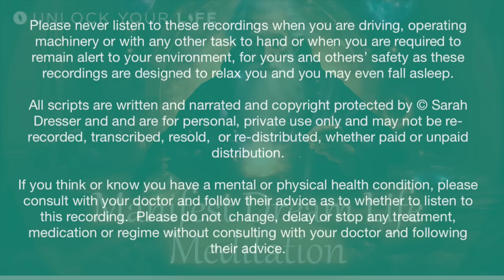Manifest Your Dream Life | The Alchemist Meditation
Some call him the alchemist, others the guardian of dreams or you may think of them as your higher self.  Tonight you will meet someone who will help you remember again the dream life you wish to manifest.

I wrote this thinking of those of you who feel you are stuck in a rut or daily routine that feels unfulfilling.  While this meditation begins

More on this
As you begin your everyday routine you have that same feeling of living a life so ordinary and grey.  Somehow you are guided off your usual path and find yourself in a place that looks like an apothecary.

Here you meet the guardian of dreams and are guided to let your soul speak and then to see your dreams manifested as reality.  But be ready for the advice you receive as the guardian will impart wisdom that you need as well as show you the dreams you want.   There is more to manifesting your dreams than pure thought but there is some wise advice for you if you are prepared to take on not just dreaming but making your dream a reality.

Time Stamps
00:00 Intro
02:10 Start
21:45 Meet the guardian of dreams
25:12 Instructions for manifesting dreams
30:30 Visualize your dream life
41:39 Visit your future dream life
47:15 Receive an answer about how to manifest your dream life
51:50 How to begin to manifest your dream life
58:48 Final words of wisdom from the guardian of dreams

🎧  You can now get MP3s in your favourite podcast app. You will automatically receive your private podcast feed link with any purchase of an MP3.

📖 Read my blog article on 5 Myths and 5 Truths About Manifesting Your Dream Life

📖 Not visual?  Learn how you can still receive and interpret information during hypnosis and meditation

Learn more about me, how hypnotherapy helped me overcome more than a decade of insomnia in just a few sessions, the neuroscience behind hypnotherapy, and my passion for low-cost and no-cost support for all.

Thumbnails and all images created by AI effects in Canva.com and are copyright protected
However, the price to you remains the same and may even be less than the regular plans.